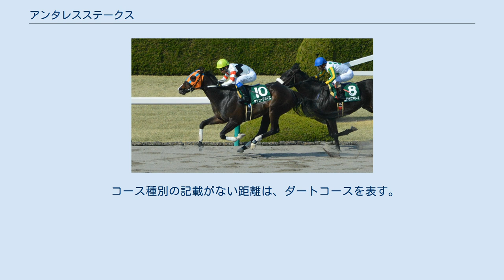アンタレスステークス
アンタレスステークスは、日本中央競馬会 (JRA) が阪神競馬場で施行する中央競馬の重賞競走（GIII）である。
 競走名の「アンタレス（Antares）」はさそり座のα星で、ギリシャ語では「火星に対する者」の意。
直径は太陽の約700倍とも推定される。
 正賞は地方競馬全国協会理事長賞。
 中央競馬と地方競馬の相互交流が拡大されたことに伴うダート重賞競走整備の一環として、1996年に創設された4歳以上の馬による重賞競走。
創設時は阪神競馬場のダート1800mで行われたが、翌年1997年からは京都競馬場で開催され、2012年から再び阪神競馬場での開催となった。
 創設時から外国産馬が出走可能となっており、地方競馬所属馬は1997年から、外国馬は2005年からそれぞれ出走可能になった。
 出走資格：サラ系4歳以上 負担重量：別定 2021年の1着賞金は3600万円で、以下2着1400万円、3着900万円、4着540万円、5着360万円。
 コース種別の記載がない距離は、ダートコースを表す。